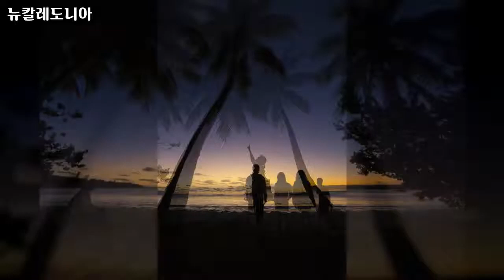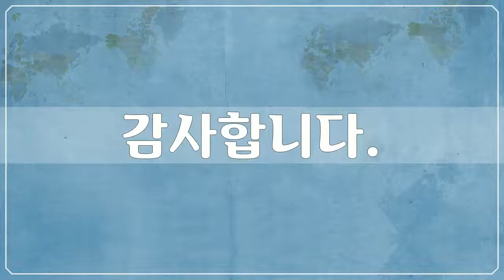뉴칼레도니아 2, New Caledonia - 42개 뉴칼레도니아 사진들 by 조인채, 공유마당, CC BY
1만개 이상의 다양한 컨텐츠들을 목록별로 구분하여 재생목록에 정리하였습니다.